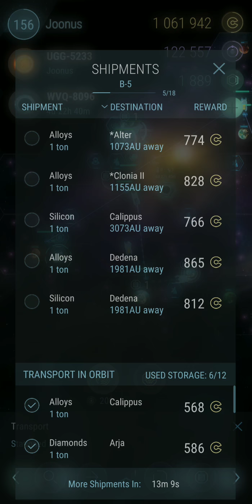Hades' Star - Running shipments